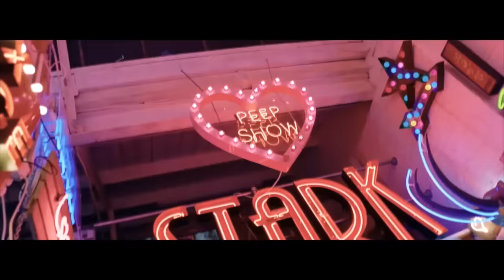Badshah - Mercy | Lady Bee Remix | Official MERCY Remix 2017 | PARTY ANTHEM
Badshah's smash hit party banger "Mercy" just got international flavor added to it with a super cool remix by Amsterdam based DJ/ Producer Lady Bee.
Listen to this Club Mix and make sure you share it with your party Peeps !!!

Song - Mercy
Original Lyrics / Composition - Badshah
Remix - Lady Bee
Original Video - Ben Peters
Remix Video Chopping / Fx - Deepesh Goyal

Official Music Video of "Mercy - Lady Bee Remix" by Badshah & Lady Bee.